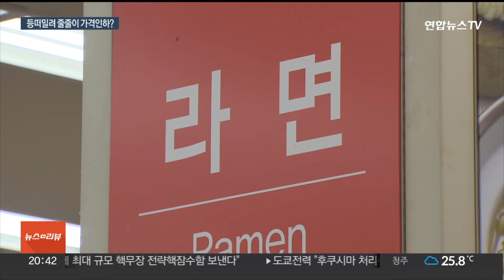라면·빵·과자 줄줄이 가격인하…"생색내기" 비판도 / 연합뉴스TV (YonhapnewsTV)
라면·빵·과자 줄줄이 가격인하…"생색내기" 비판도
[뉴스리뷰]

[앵커]

가격을 내리라는 정부와 소비자단체의 압박에 식품 제조 업체들이 등 떠밀리듯 줄줄이 가격 인하 방침을 발표했습니다.

농심, 삼양에 이어 다른 라면회사들과 제빵, 제과 업체들도 행렬에 동참했는데 대표상품을 쏙 빼거나 몇 개 품목만 내린 곳이 많아 눈총을 사고 있습니다.

[기자]

농심과 삼양이 먼저 4%대 라면 가격 인하를 발표한데 이어 하루 늦게 오뚜기와 팔도도 5%대 가격 인하 방침을 발표했습니다.

오뚜기는 다음 달 1일부터 스낵면 등 15종 가격을 평균 5% 내리겠다고, 팔도는 일품해물라면 등 11종 가격을 5.1% 인하하겠다고 밝힌 겁니다.

그런데 농심은 1등 상품인 신라면만 50원 내린다고 했고, 다른 회사들은 진라면, 불닭볶음면, 팔도비빔면 같은 대표 상품을 할인 목록에서 쏙 빼놨습니다.

가격을 되돌려 놓으라고 압박해온 소비자단체들은 반발합니다.

[이정수 / 한국소비자단체협의회 사무총장] "소비자들이 많이 찾는 제품들 대표적인 상품들에 대해서 가격을 내려줘야 체감해서 내렸구나라고 느낄 수 있을 것 같은데 그렇지 않고 다른 상품들만 생색내기용…."

자의든 타의든 가격 인하 움직임은 라면업체를 넘어 제빵, 제과 업체로 확산했습니다.

지난해부터 25% 가까이 가격을 올렸다며 시민단체가 정조준했던 SPC는 파리바게뜨, SPC삼립 30개 제품을 평균 5% 내리기로 했습니다.

[SPC 관계자] "소비자 부담을 덜고 물가 안정에 적극 동참하기 위해 식빵, 크림빵 등 대표 제품의 가격을 인하하기로 했습니다."

편의점 아이스크림값을 20% 넘게 올리기로 한 롯데웰푸드는 과자류 3종은 100원씩 내린다고 했고, 해태제과는 아이비 오리지널 제품 하나만 10% 인하하기로 했습니다.

가공식품 업계가 이렇게 줄줄이 가격 인하 발표를 하는 가운데 소비자단체들은 밀가루를 원료로 하는 더 많은 업체들의 동참을 촉구했습니다.